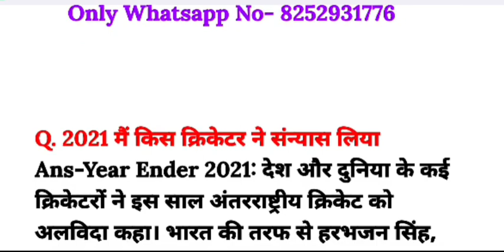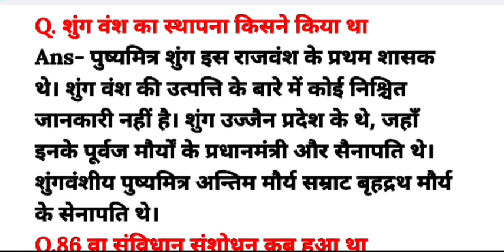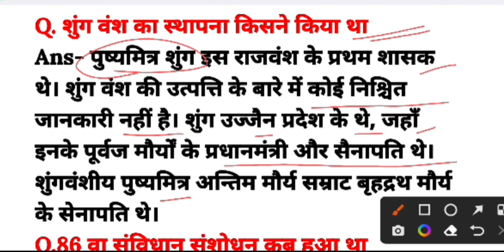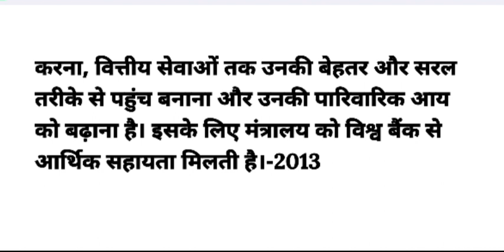SSC STENOGRAPHER 17 Nov 1st Shift Question Paper | ssc steno exam analysis 2022 | gk analysis